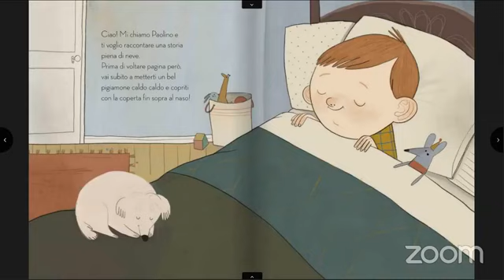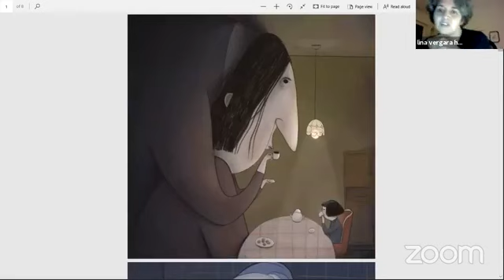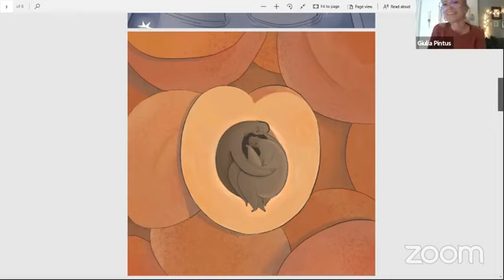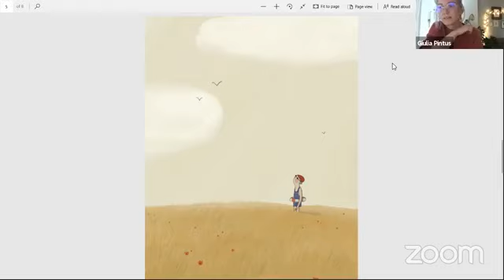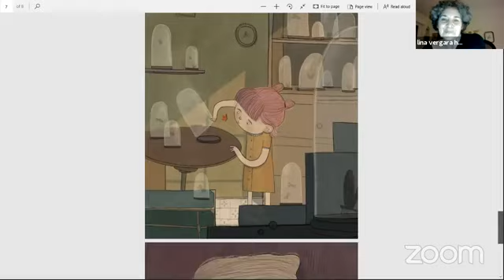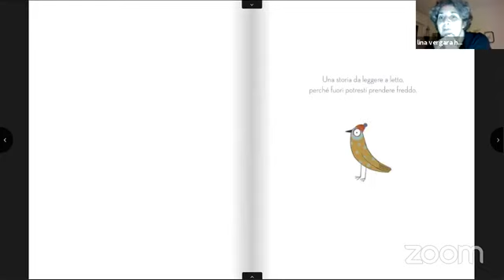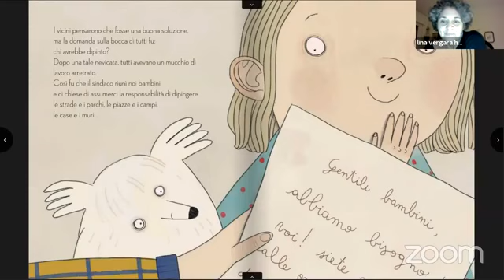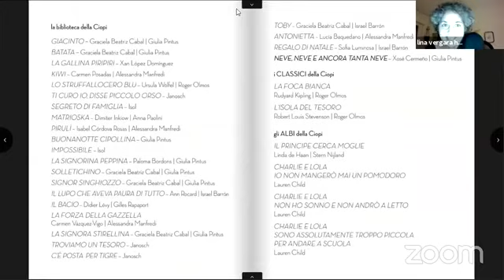NEVE NEVE E ANCORA TANTA NEVE logosedizioni presentazione online con Giulia Pintus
Una storia di Xosé Cermeño, autore spagnolo, illustrata da Giulia Pintus. Un incontro per parlare di illustrazione e di piccole sfide, di caratterizzazione dei personaggi e di come guardare il mondo con gli occhi di un bambino. Intervengono l’illustratrice Giulia Pintus e l’editore Lina Vergara Huilcamán.

Disponibile su Libri.it con consegna in 24/48 ore in Italia, 72 ore nelle isole.